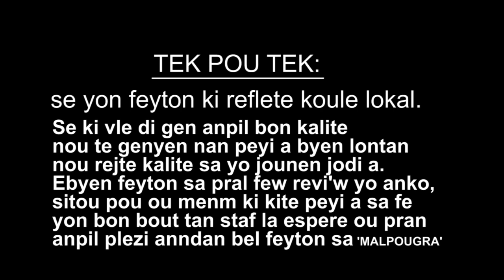TEK POU TEK epizod 29 “Atouplim ap met animasyon”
Kafe Kreyol-tv